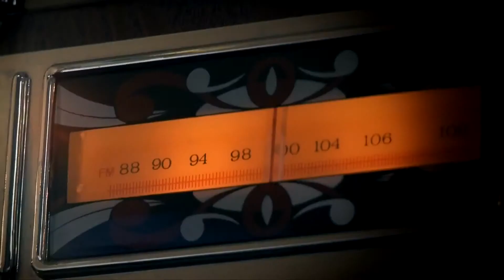Zoran Novak Zatvori oci by IDEA Pro